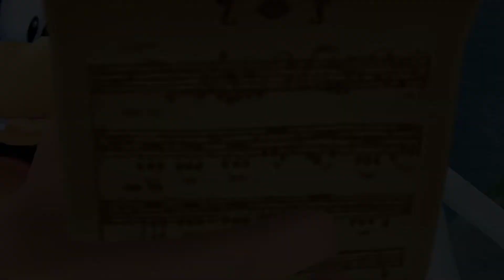Walkthrough - Kingdom Hearts 2 Final Mix #12 - Atlantica Teil 2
Spiel: Kingdom Hearts 2 Final Mix
System: Playstation 4
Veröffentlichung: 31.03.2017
Publisher: Square Enix
Entwickler: Square Enix